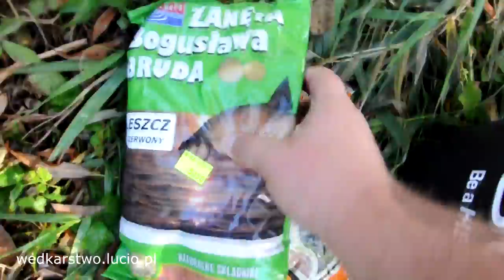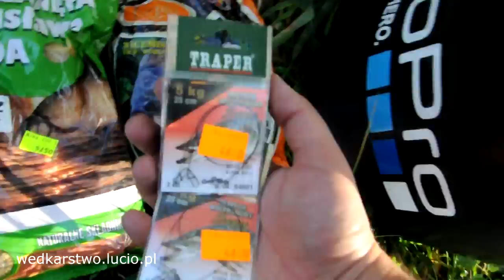Bat i Żywiec nad rzeka Wisłok Wędkarstwo Klenie, Kiełby, Ukleje i Płotki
Film wędkarski z kolejnej wyprawy łowcy Łukasza Żółtego z cyklu filmy wędkarskie z łowcą wedkarstwo.lucio.pl. Prezentacja metod na żywca i bat czyli pełny zestaw. Ryby które udało mi się złowić to Klenie, Ukleje, Płotki i Kiełby. Ten film wędkarski został nagrany nad rzekę Wisłok na odcinku od mostu na Załęże a oczyszczalnią ścieków (okręg PZW Rzeszów). Film nagrany 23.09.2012

Wędkarstwo Lucio to vlog wędkarski z nieszablonowymi, amatorskimi filmami z wypraw nad  wodę. Ciężko doszukać się tu nadęcia, ustawianych brań i sztuczności charakterystycznych dla programów telewizyjnym. Na przestrzeni zaledwie 3 lat blog zrzeszył jedną z największych w Polsce społeczność pasjonatów wędkarstwa, ludzi którzy kochają spędzać wolny czas nad wodą w gronie znajomych i rodziny. Filmy  są darmowe i publikowane co najmniej raz w tygodniu. Powstają podczas spontanicznych wypraw na ryby Łukasza Żółtego założyciela bloga i jego znajomych. Jest to dokument ukazujący jak pięknym sportem i hobby jest wędkarstwo amatorskie.

W 2013 roku Wędkarstwo Lucio zostało docenione przez widzów i jury konkursu „Blog roku" organizowanego przez Onet. Spośród tysięcy zgłoszonych blogów różnych tematycznie Wędkarstwo Lucio trafiło do ścisłego finału co jest dużym osiągnięciem w dziedzinie wędkarstwa.

Łukasz Żółty (Lucio) to z wykształcenia grafik komputerowy, który każdą wolną chwilę spędza nad wodą z wędką w ręku. Wędkarstwo to jego  hobby i wielka pasja. Na przestrzeni ostatnich lat obok samego wędkarstwa jako druga pasja zrodziło się nagrywanie filmów z wypraw wędkarskich.